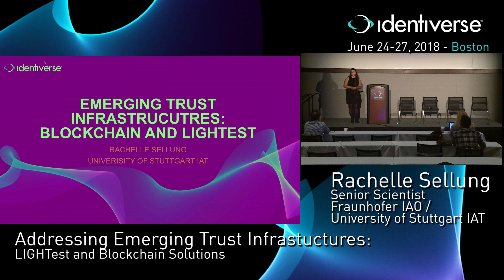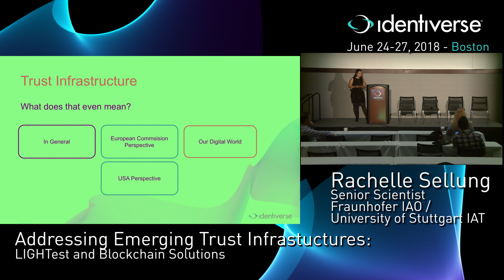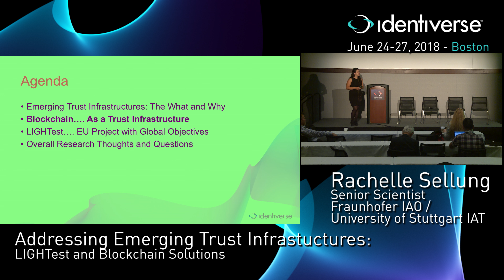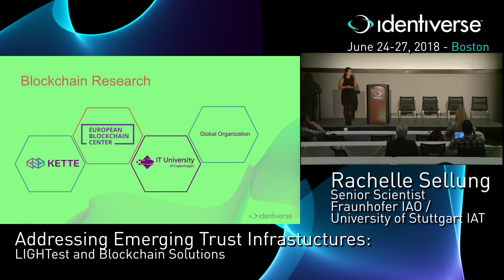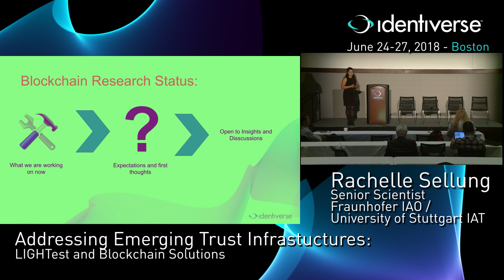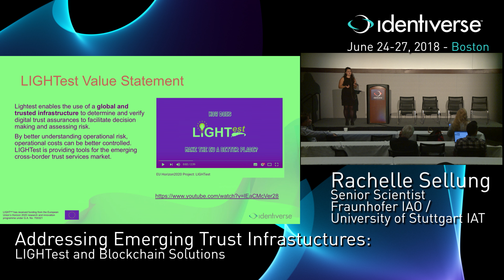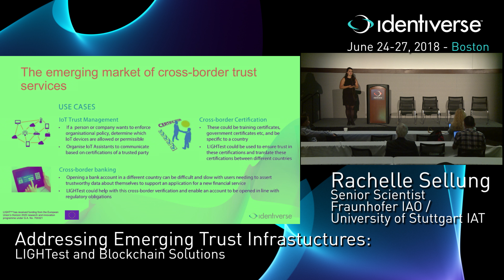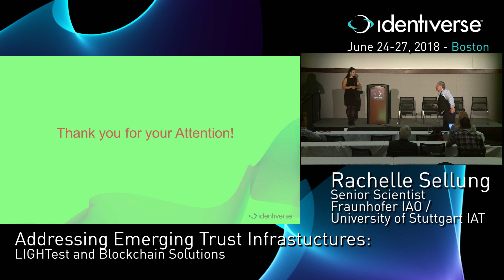6/27 Addressing Emerging Trust Infrastructures LIGHTest and Blockchain Solutions | Identiverse 2018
Presenter: Rachelle Sellung, Senior Scientist at Fraunhofer IAO / University of Stuttgart IAT

As Trust Infrastrucrtures and finding a standardized way for processing electronic transactions have come into a focus of conversation, this talk will discuss some current research on how the market and industry has been trying to apply Blockchain and whether those applications could have potential alternatives that could address the same concerns. For example, the EU Horizon 2020 Project, LIGHTest, has a global Trust Infrastructure, that could address some of the potential weaknesses of Blockchain.

Save the date: Join us June 25-28 in Washington D.C, 2019!